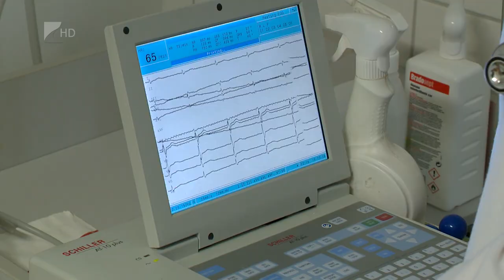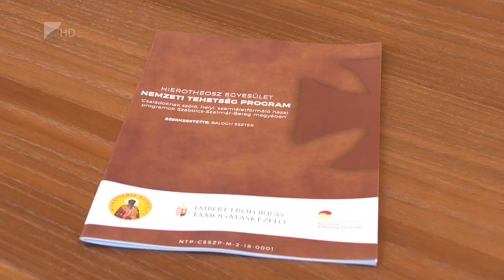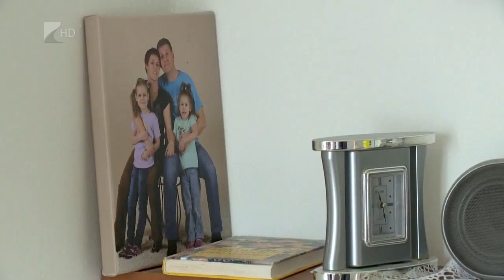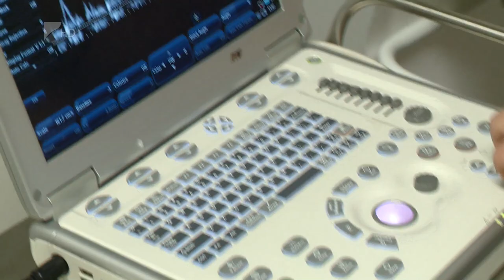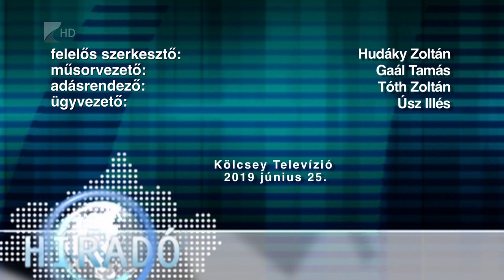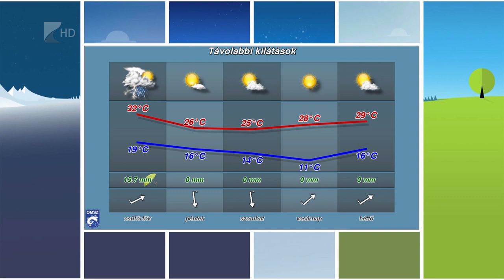Híradó 2019.06.25. - Kölcsey Tv